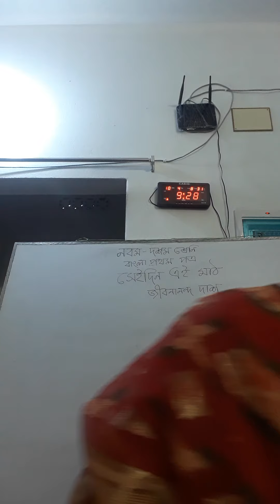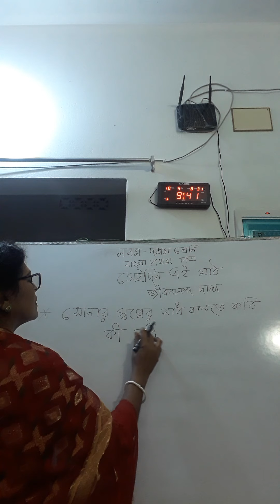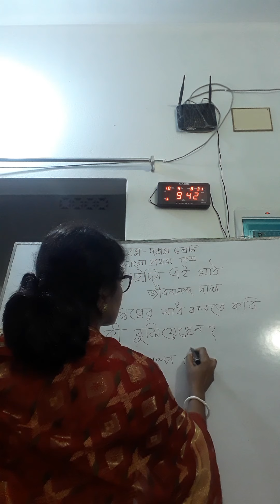রীতা রানী বল,৯ম-১০ম বাংলা ১ম ৬/১০/২০২০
সেইদিন এই মাঠ কবিতা
কবি জীবনানন্দ দাশ